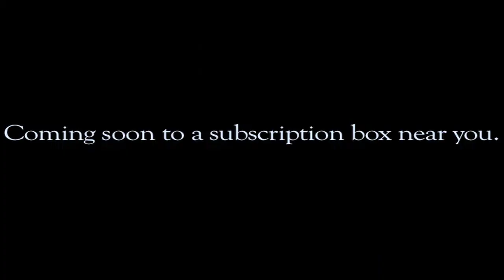Welcome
Welcome to something new, creative, and fun. Welcome to something interactive, different, and awesome.
Welcome to Triplicous